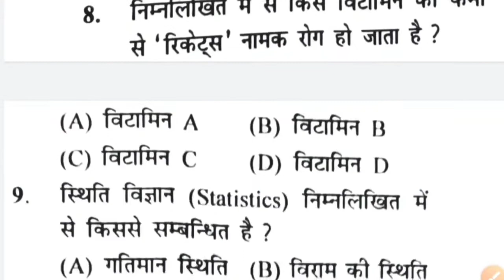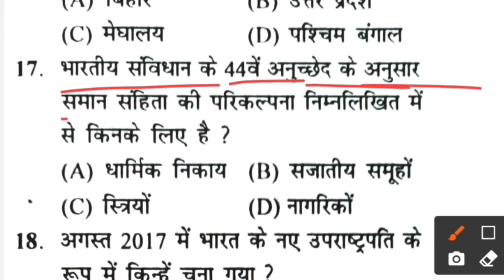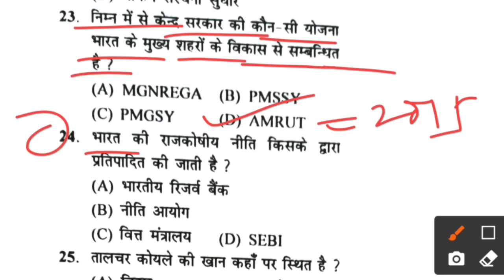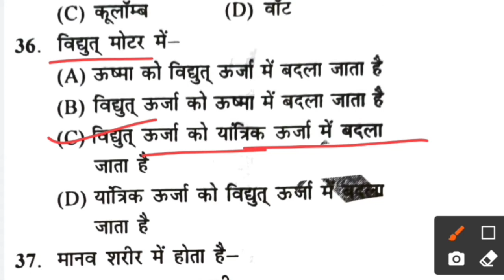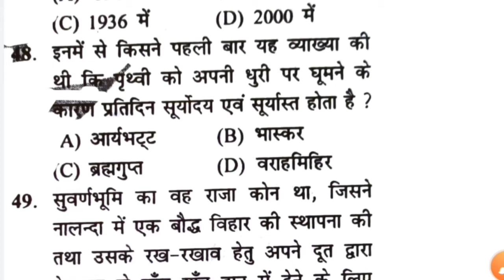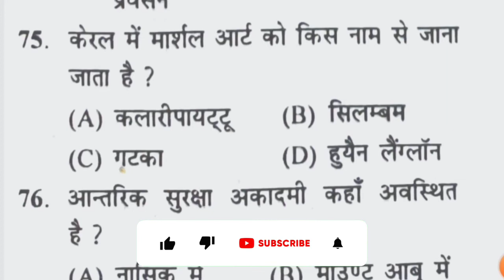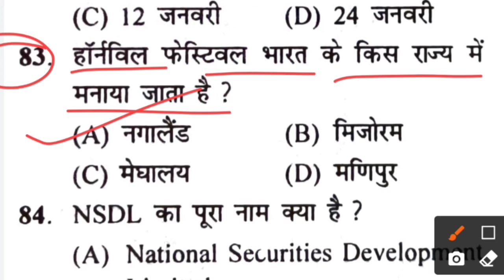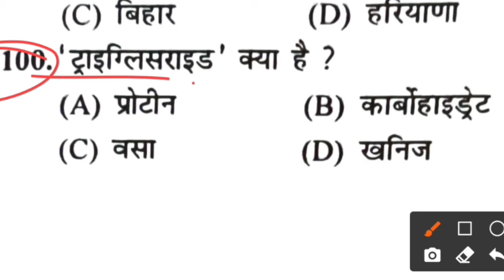Bihar Police Steno Assistant Sub-inspector 26 August 2018 Previous Year Paper | Bihar SI 2021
Thanks